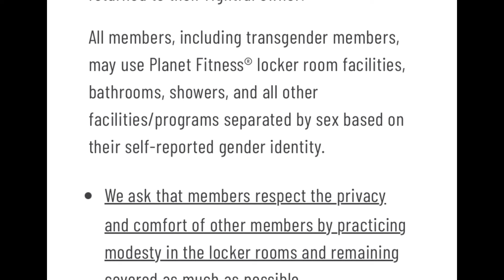Planet Fitness boycott//Full-time RV life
Planet Fitness allowing men in the women’s changing rooms. What’s your thoughts?
I stand with women and God. There are two genders, and each should have their own changing/shower areas.

Be positive.
Be nice.
Be active.